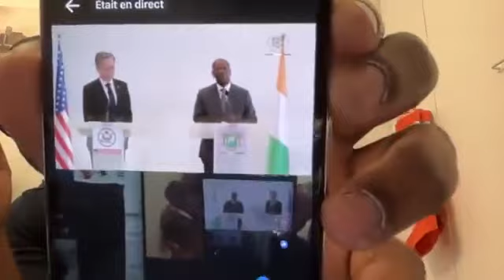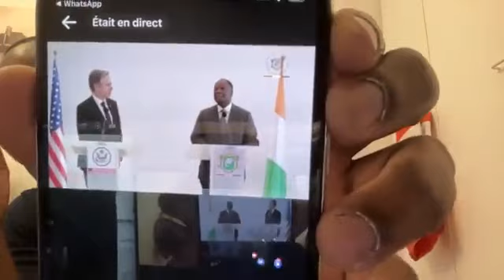JOHNNY PATCHECO distribue les Mercon aux éléphants et demande la démission de Idriss Diallo